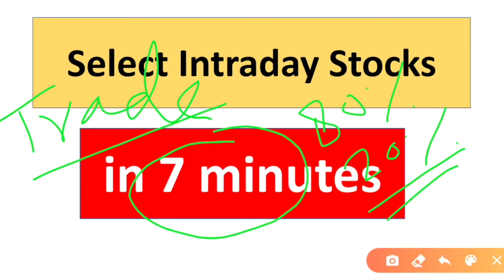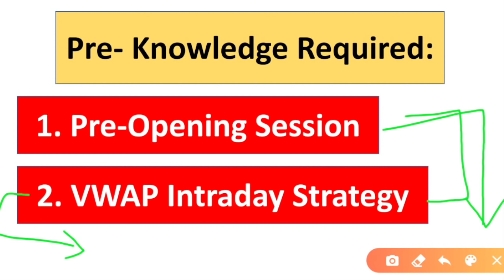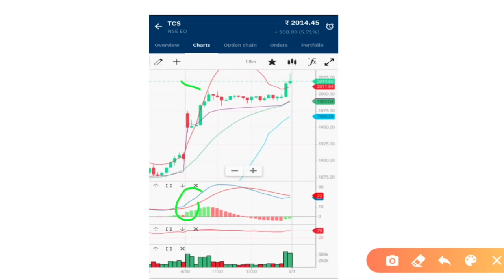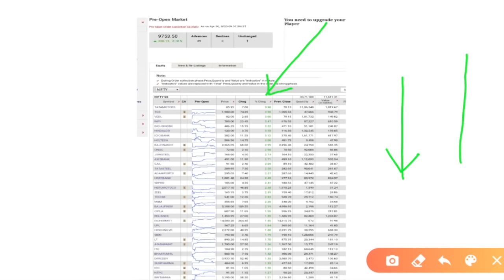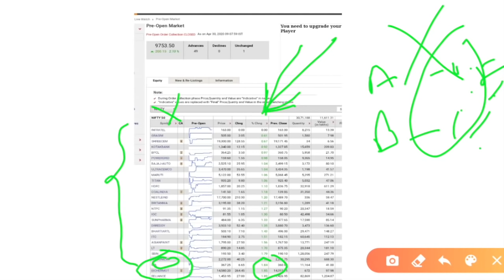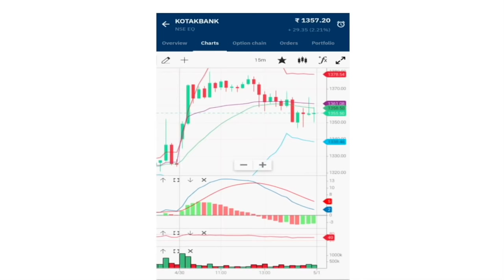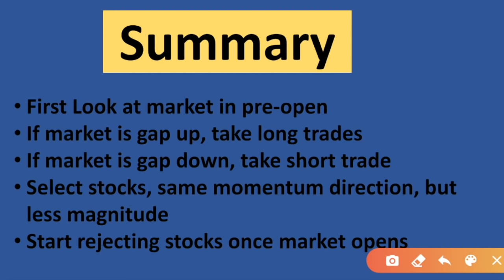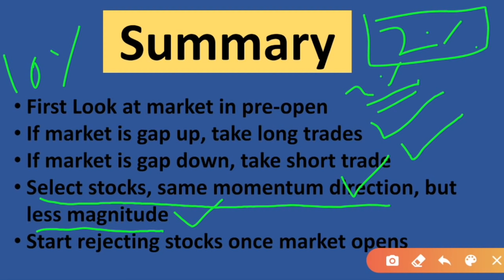INTRADAY TRADING for Beginners (2024) | Earn Rs 5000/- daily